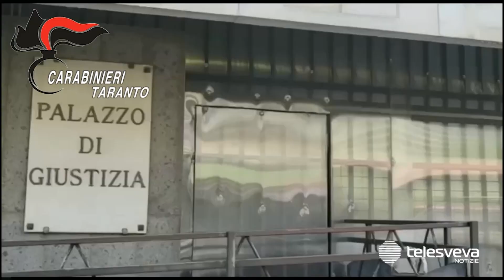Spari dopo un litigio a Taranto, arrestato per tentato omicidio un 19enne